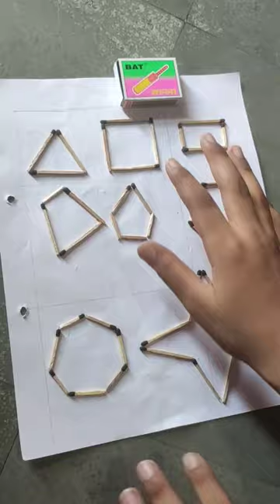wow wonderful matchstick drawing😍😍